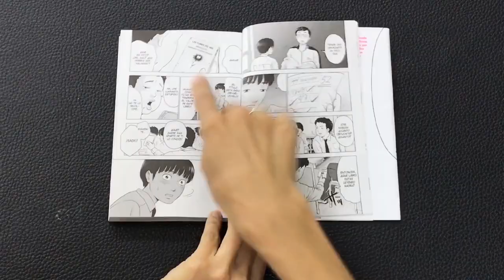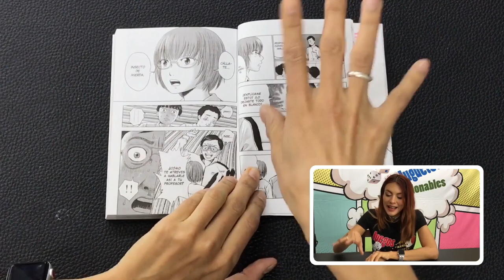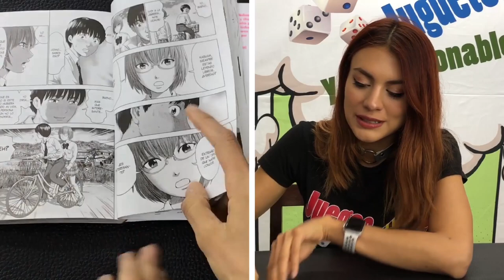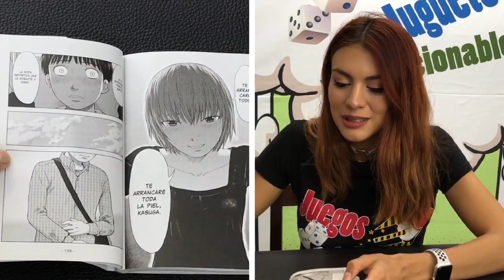Flores del Mal - Manga de Kamite, Reseña ► Juegos Juguetes y Coleccionables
Ale nos reseña el numero uno de FloresDelMal, Manga que esta publicando Kamite en México. Averigua de que va esta singular historia.